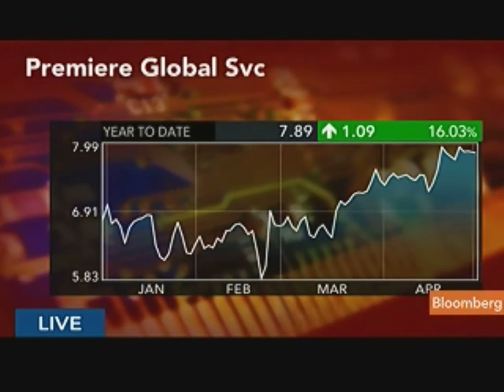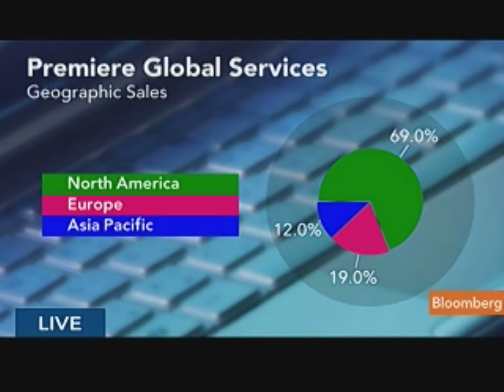Jones Says Premiere Global Has Opportunities in Europe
May 4 (Bloomberg) -- Boland Jones, chief executive officer of Premiere Global Services Inc., talks about the company's performance and growth strategy.
     He speaks with Pimm Fox on Bloomberg Television's "Taking Stock." (Source: Bloomberg)